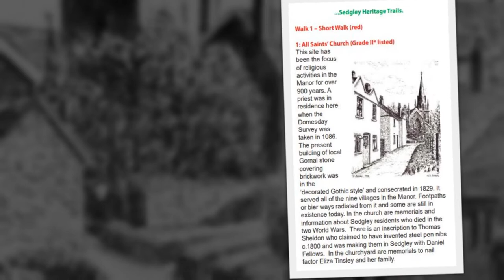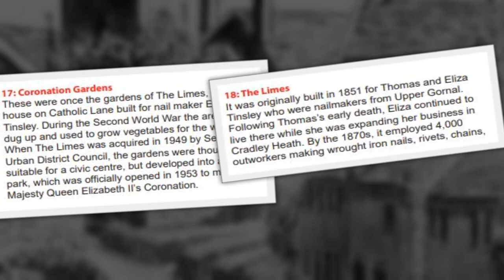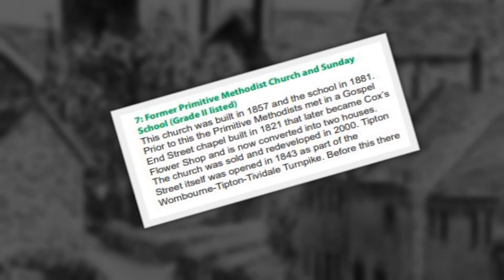Sedgley Hertiage Trail Leaflet download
This is one Several leaflets can be downloaded below, which give a brief history and guide to some of the important buildings and places within towns in the Dudley Borough, including suggested routes for walks. You can also find out about sites where interpretation panels are located.